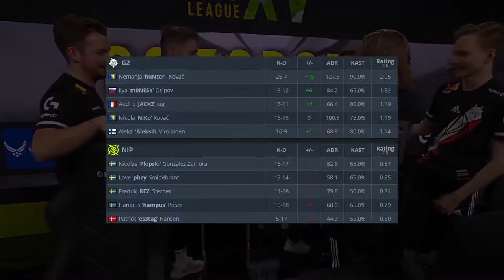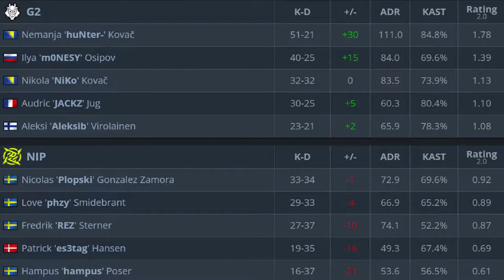CS:GO | G2 vs NIP | ESL Pro League | HighLights | GRAN FINAL GAME •